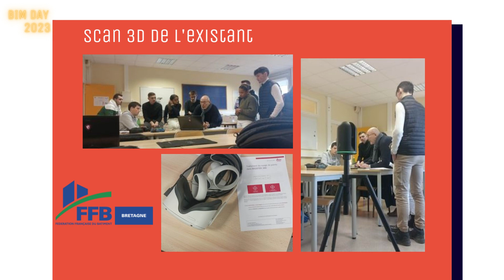BIM Day 2023 - LP MOETC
Ce mercredi 18 janvier se tenais l'édition 2023 des BIM Day pour les étudiant.e.s de la Licence Professionnelle  Maîtrise d'œuvre et études techniques de la construction (MOETC) et 6 entreprises partenaires.

Nouveauté 2023 : La LP MOETC n'existe plus, elle est directement intégrée aux parcours du B.U.T Génie Civile et Construction Durable.

Vous souhaitez intégrer la formation ? Pour en savoir plus, rendez-vous sur le site de l'IUT